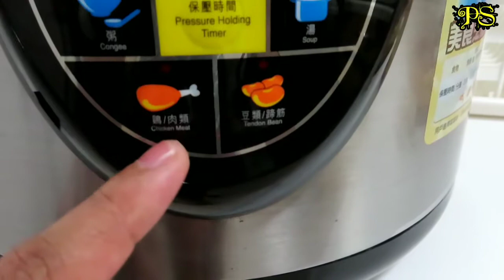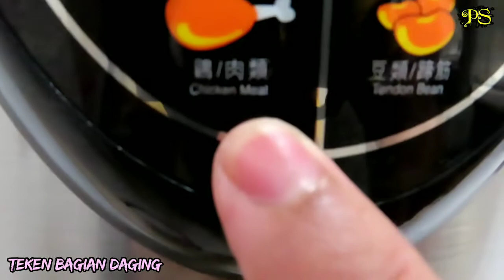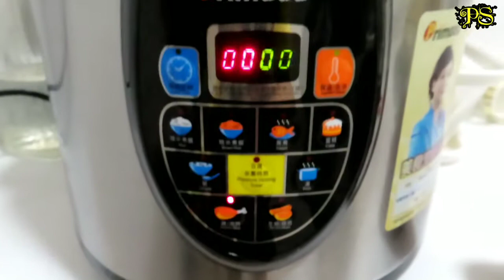RESEP DAN CARA MASAK SEMUR KAKI BEBEK SAUS TIRAM // style dihongkong pake primada ricecooker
Selamat mencuba kakak2ku menu simple Dan mudah dipraktekan ALA Chinese
Klo ala Asia harus pke bumbu komplet ya
Versi in sangat padat digemari org China
 Bahan Dan Cara JG bisa spt dividio Dan Kali in saya pke primada rice cooker krn pikir Gak sah selalu stnby lihatin API klo dikompor
Skg lbh mudah lbh praktis pke rice cooker spt in

Primadaserbaautocook
Hongkongstylefood